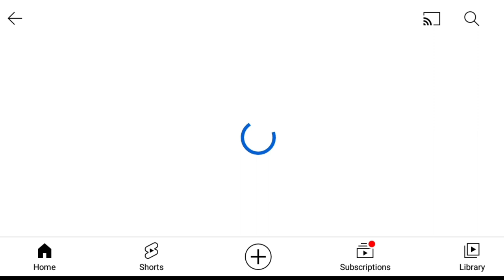KILALANIN SI PERLA BAUTISTA AT ANG KANYANG ANAK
Si Perla Marcia Bautista ay isang multi-awarded actress sa ating bansa. Lumabas siya sa higit sa 250 mga pelikula at telebisyon.

Nagsimula si Perla sa edad na 17 sa kanyang karera noong sumali siya sa LVN Pictures kasama ang mga teenage stars na sina Bernard Bonnin, Luz Valdeza, Marita Zobel at Hector Reyes.

Ilan sa mga palabas na kinabilangan ni Perla Bautista ay ang mga palabas na Malvarosa noong 1958, Casa Grande, Venganza, Black Beaty at Kilabot sa Barilan kasama si Fernando Poe Jr.

Nakasama rin niya sa mga palabas sina Joseph Estrada, Amalia Fuentes at Leopoldo Salceda sa De Colores noong 1968. Maging sina Dante Rivero, Hilda Koronel at Jay Ilagan sa pelikula namag Crush ko Si Sir.

Bumida rin si Perla sa pelikulang Grandpa is Dead noong 2009 kasama sina Eliabeth Oropesa, Roderick Paulate at Manilyn Reynes.

Nanomina at nanalo si Perla ng napakaraming award gaya ng Gawad Urian Award bilang Best Supporting Actress, Best Actress  at Life Achievement Award.

Sinasabing nagkaroon ng anak si Perla Bautista na nagngangalang Jude Del Rosario subalit napaka pribado ng buhay ng anak ni Perla Kaya’t hindi siya mahanap sa anumang social media. Napabalita noong 2000 na si Erap Estrada ang ama ng anak ni Perla dahil nagkaroon umano sila ng limang taong palihim na relasyon kung saan sa bawat babaeng nagiging karelasyon ng dating presidente ay nag-iiwan ito ng alaala o anak.

Subalit ang balitang ito ay pinabulaanan ni Perla dahil nagkaroon umani siya ng karelasyon matapos ang kanilang pagsasama ng dating presidente. Nakilala umano ni Perla ang ama ng kanyang anak na si Jude sa Hong Kong at ang apelyido nito ay Del Rosario. Nasa 57 taong gulang na ngayon si ang anak ni Perla na si Jude Del Rosario.